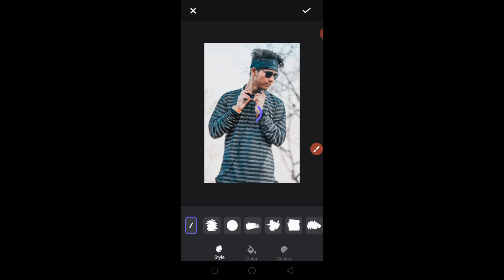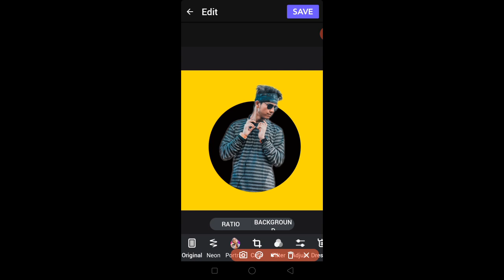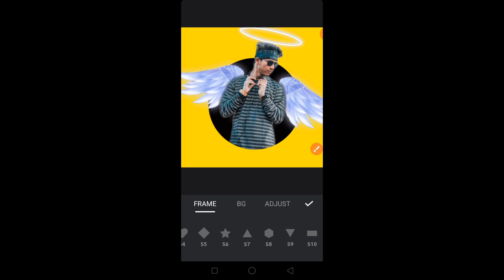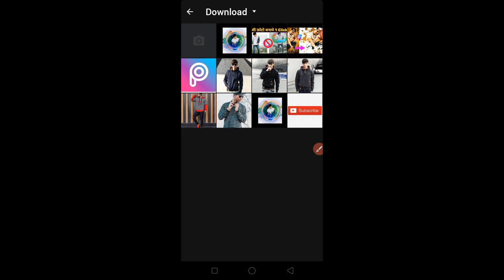Add Wings in Your Normal Pic for your Instagram post | Picsart editing tutorial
splash photo editing,
dp photo editing,
picsart trending,
picsart me splash editing kaise kare

picsart editing,
pic editing,
picsart lover ,
picsart splash editing ,
picsart photo ediitng ,
picsart editing ,
picsart ,
picsart splash effect,
picsart splash editing,
picsart photo ediitng,
picsart editing,
Instagram photo editor by instasquare | edit photo in one click in picsart,
splash photo editing,
dp photo editing,
picsart trending,